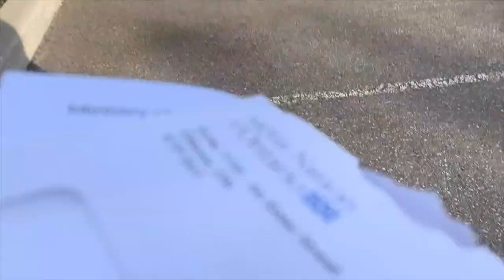GETTING THE COVID-19 VACCINE💉🦠 | VLOG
Heyyy everyone! Hope everyone is staying safe and healthy and I will see ya in my next video!

A Bit About Me:
Age: 14 years old
Hobbies: Competitive dancer and love making YT vids!
Camera: I use my phone sometimes(i phone XR) but I also use the Canon Power Shot SX500 IS
Editing soft wear: Imovie, Phonto and Canva